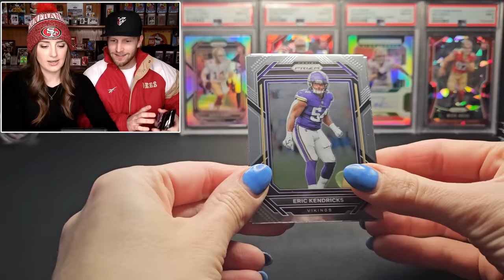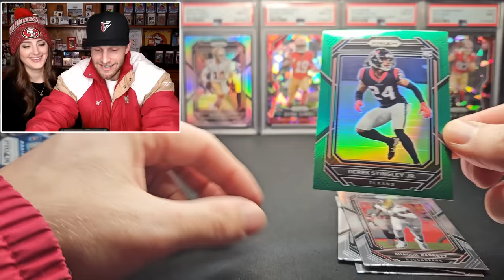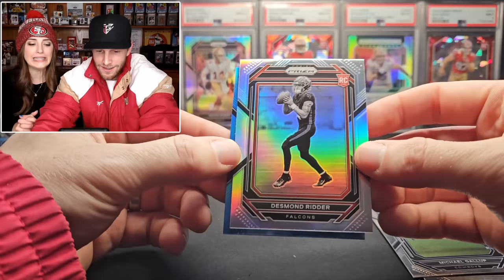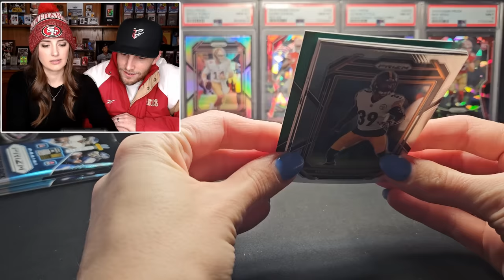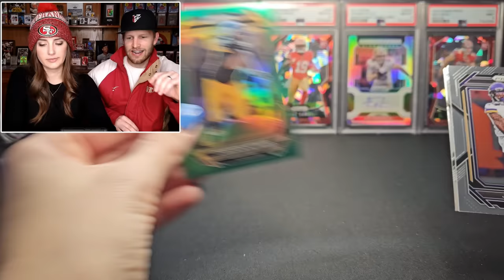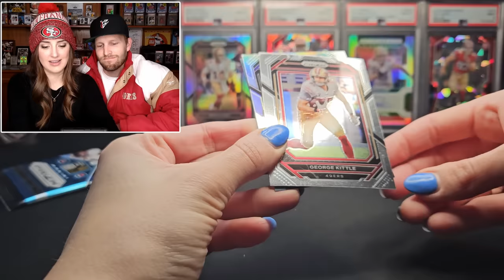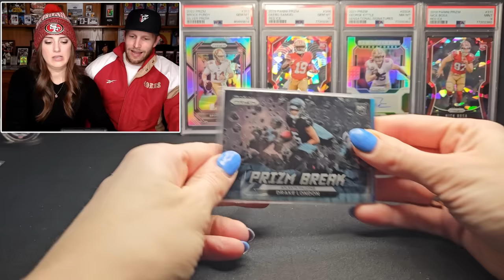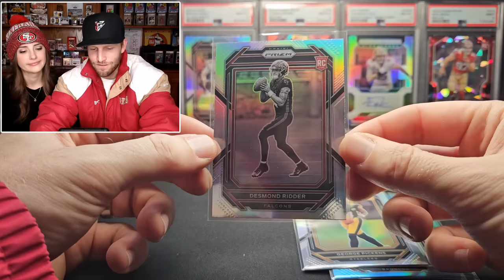I'VE NEVER SEEN THIS BEFORE FROM PRIZM RETAIL! 🤯| Wife Pack Wars - Round 199 | 2022 Prizm 🏈 Blaster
Be sure to vote in the comments in order for us to know who won (type "Ian" or "Nikki" in the comments)! Tune in next Wednesday night to see who won and to see what we are opening!

In this round, my wife, Nikki, and I go head to head in a pack battle with sports cards. While this is just for fun, we need your help in determining a winner! Hopefully we pull something really cool to make that decision easy for you!